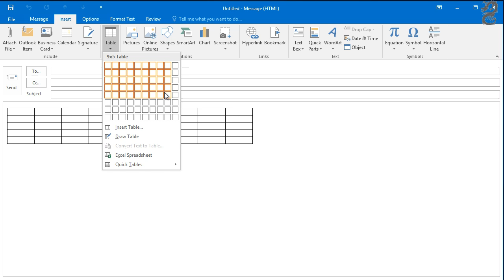How to Insert and Format a Table in Outlook